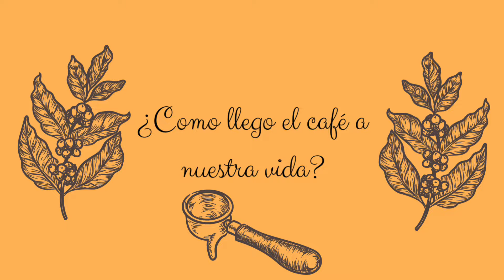Origen del café.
Esta bebida, está presente desde hace mucho tiempo.

Hay muchas leyendas que explican como el café llego a nuestra vida. Pero hay una que es la más Sonada que Habla sobre un joven pastor etíope, vio como sus ovejas🐑 se alteraban cuando ingería esos frutos rojos.

Llevo los frutos a un monasterio y allí lo infusionaron, produjo un liquido amargo pero muy aromático, que era estimulante y hacía desaparecer la fatiga.